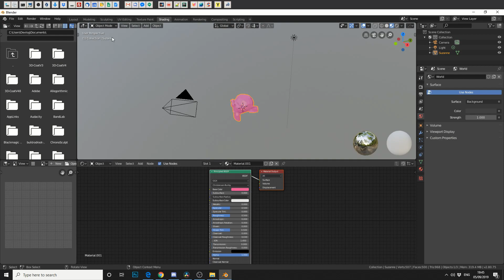Blender 2.8 : 1 Minute Tutorial: Remesh Modifier BLOCKS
A quick and simple way to give that voxel/minecraft appearance by using the Remesh Modifier